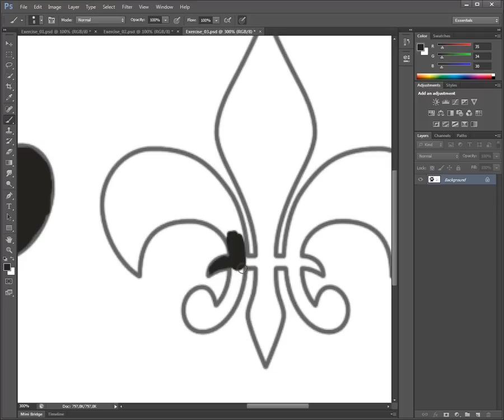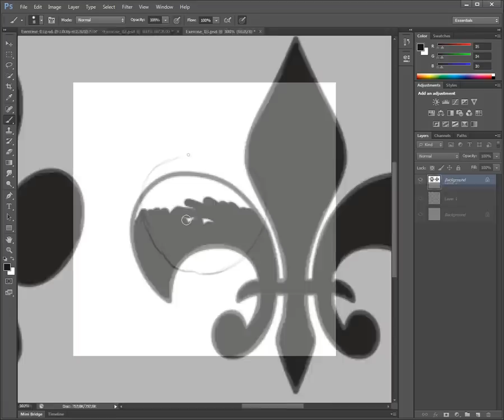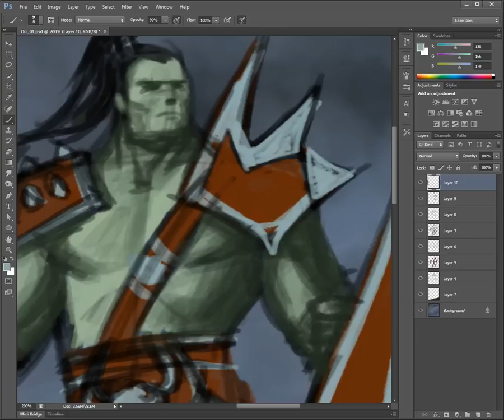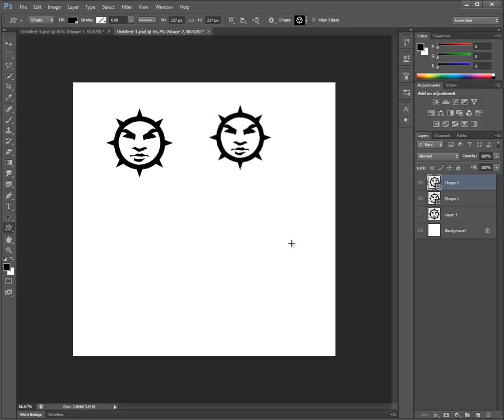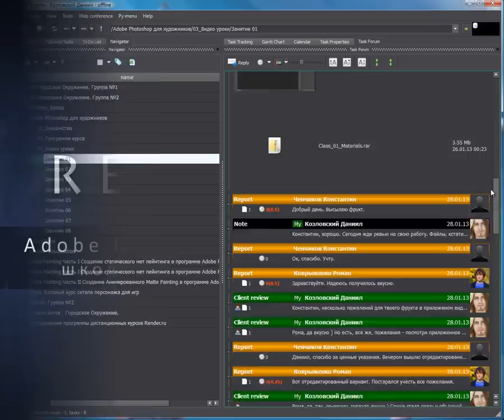Render.ru дистанционный курс Adobe Photoshop для художников.mp4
Обучающий центр RENDER.RU. Видео презентация дистанционного курса Adobe Photoshop для художников: школа компьютерной живописи.

Инструктор: Даниил Козловский